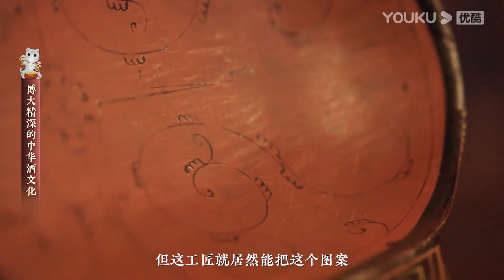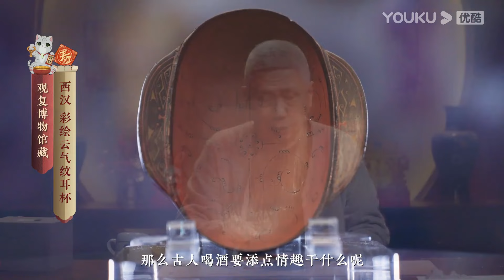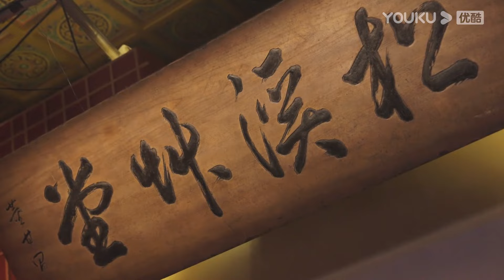咖啡和茶与寿命有重大关系！难怪这些人这么长寿！马未都